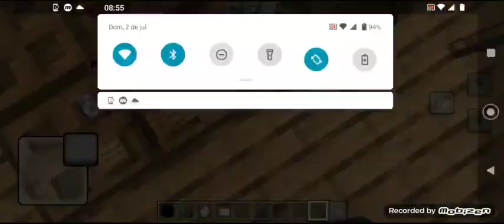Portal Para Ir No Mundo Do Five Nights At Freddy's Minecraft - Machinima